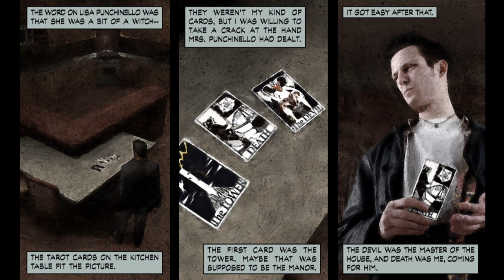Max Payne (PC) - Ch2-5, 3-0: Angel of Death / A Bit Closer to Heaven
Max Payne (PC).